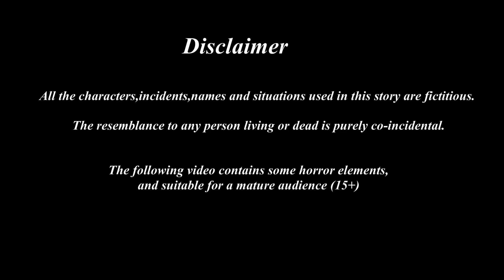கோபம் கொண்ட மரம் |Tamil stories | Tamil Fairy Tales | Beauty Birds stories Tamil